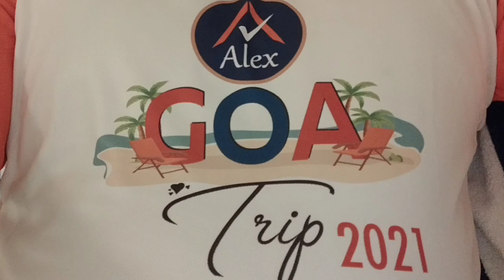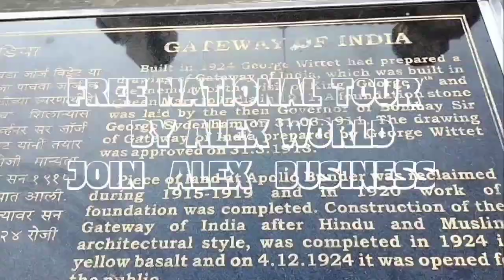Welcome to Goa Trip Achievers Nationaltrip Businesstour by alexworld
शानदार GOA TRIP on 1100 PBV By ALEX BUSINESS WORLD

Contact Your Upline for Help or If New, then WhatsApp-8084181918

for many more video Links-

Launching Unlimited Producs & Unlimited Possibilities with Alex E-Commerce Module-2

MIND-BLOWING System & Chances With
Alex World Class Product Pvt Ltd.

This is Basic Marketing Plan of Alex World Class Product Pvt LTD,
Join Alex Business-
This is Part 1- शानदार GOA TRIP By ALEX BUSINESS WORLD, To Achieve this, Join Alex Business-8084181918